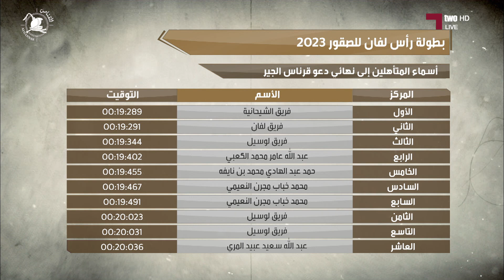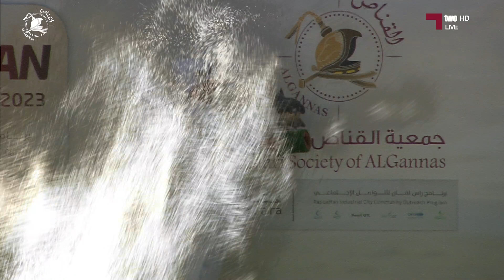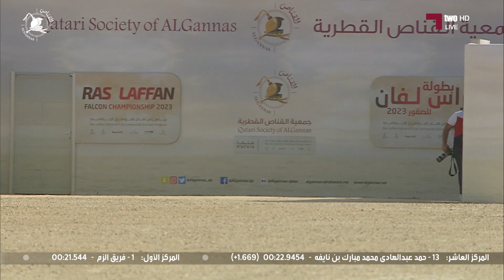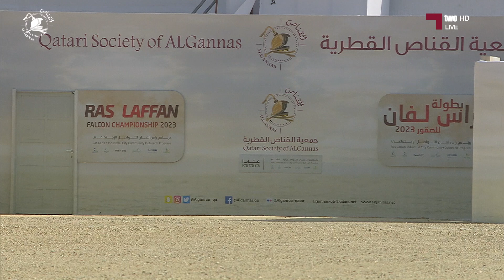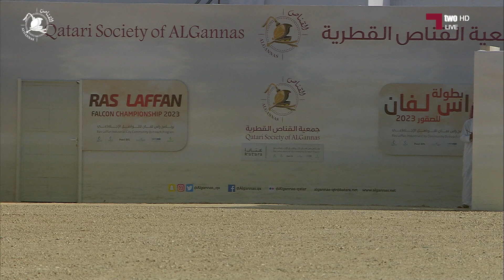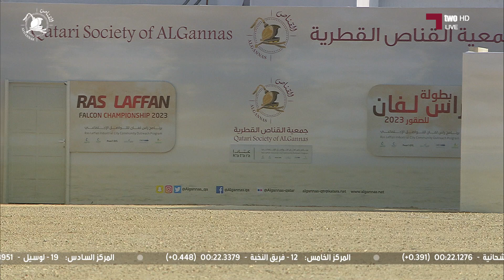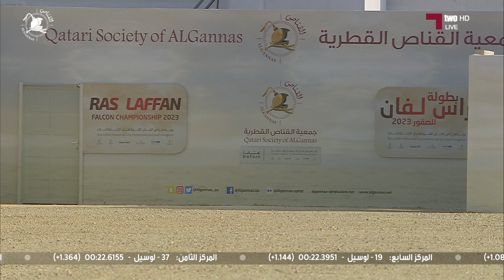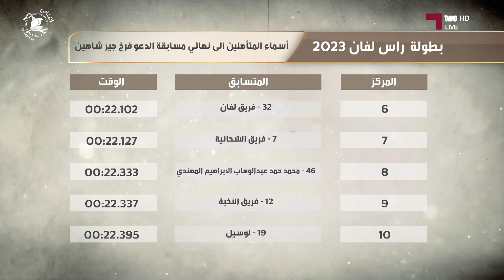مسابقة الدعو قرناس جير شاهين - فرخ جير شاهين - بطولة راس لفان للصقور 2023